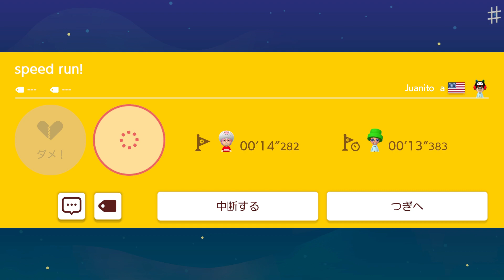＃7 どこまでマリオチャレンジ【マリオメーカー２】- SUPER MARIO MAKER 2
マリオメーカー２の「どこまでマリオチャレンジ」を行けるところまで
ひたすら進んでいきます

難易度は「ふつう」です